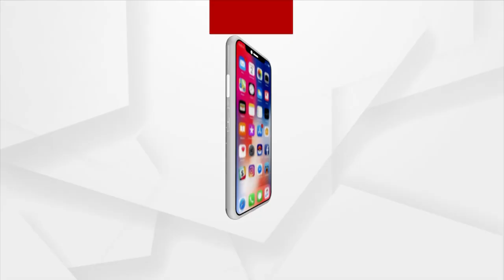ମୋ ଛୁଆକୁ ମାରିଦେଲେ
ରାତିରେ ବାରମ୍ବାର ବାରମ୍ବାର କବାଟ ବାଡେଇଲି, ହେଲେ କାହାରି ଉତ୍ତର ନଥିଲା । ଅନେକ ସମୟ ପରେ ଜଣେ ଦିଦି ଆସିଲେ, ଆଉ ସେ ଛୁଆଟିକୁ ପେଟେଇକି ଥାପୁଡେଇଲେ । ଆଉ ଦୁଇଜଣ ଦିଦିଙ୍କୁ ଡାକିଡାକି ମଧ୍ୟ ସେମାନେ ଶୁଣିଲେନି କି ଆସିଲେନି । ଆଉ ଶେଷରେ ମୋ ଛୁଆ।